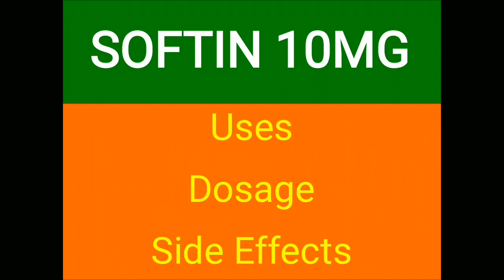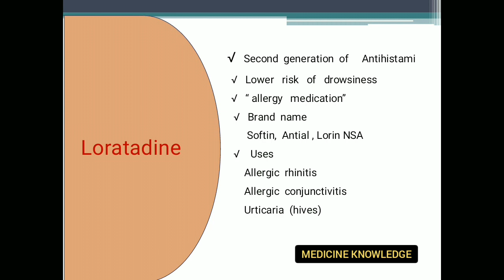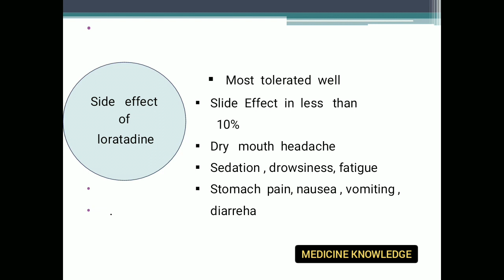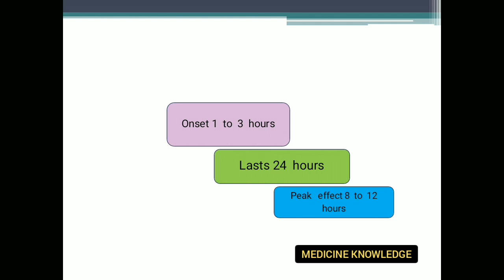Softin 10mg tablet uses in Urdu || Loratidine || Softing tabelt side effects || Medicine Knowledge